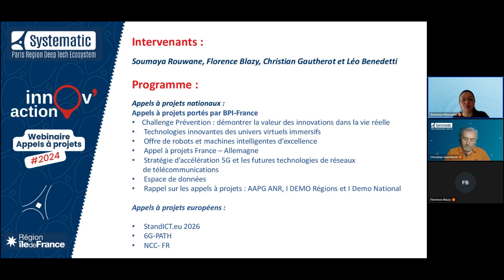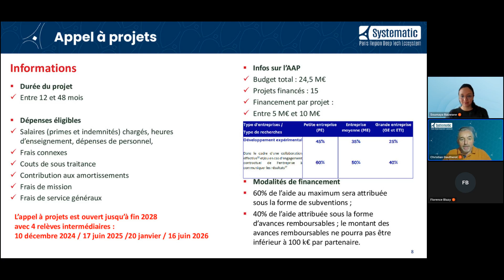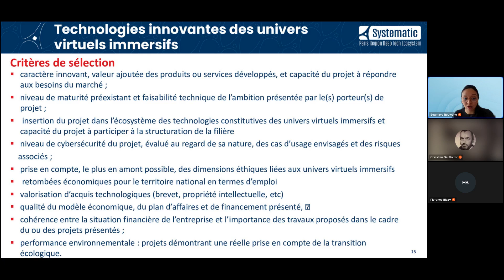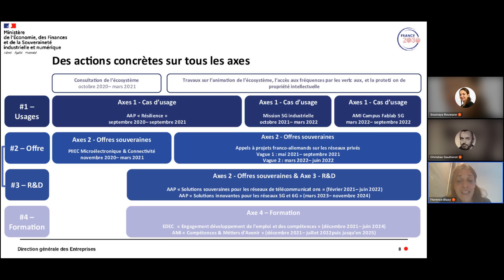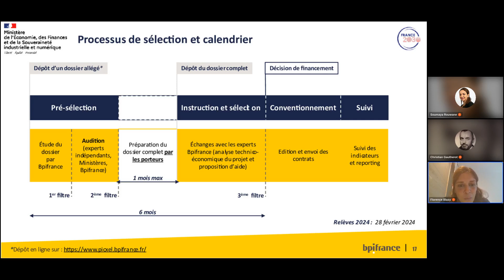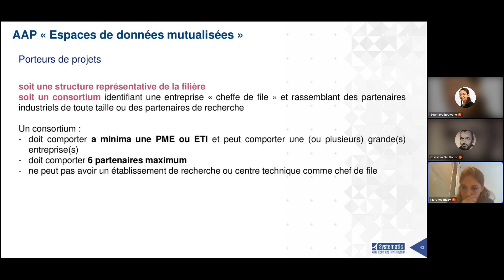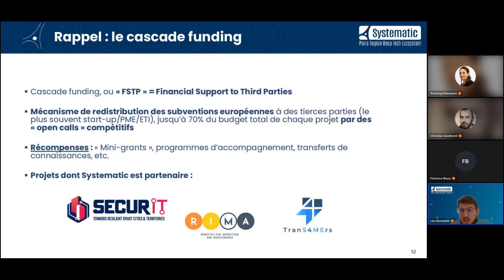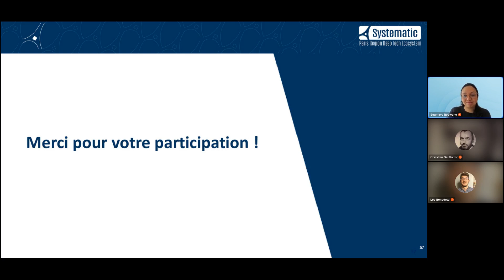[REPLAY] Innov'action Webinar Appels à Projets - 10/10/2024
Intervenants Systematic Paris-Region:
Soumaya Rouwane, Coordinatrice Enjeu Industrie & Services,
Florence Blazy, Coordinatrice Hub Digital Infrastructure,
Christian Gautherot, Coordinateur Enjeu One Health,
Léo Benedetti, Chef de projets Europe,

Programme :
Appels à projets nationaux :

Appels à projets portés par BPI-France :
•Challenge Prévention : démontrer la valeur des innovations dans la vie réelle
•Technologies innovantes des univers virtuels immersifs
•Offre de robots et machines intelligentes d’excellence
•Appel à projets France – Allemagne
•Stratégie d’accélération 5G et les futures technologies de réseaux
de télécommunications
•Espace de données
•Rappel sur les appels à projets : AAPG ANR, I DEMO Régions et I Demo National

Appels à projets européens :
•StandICT.eu 2026
•6G-PATH
•NCC- FR